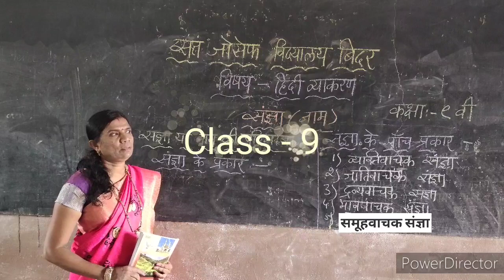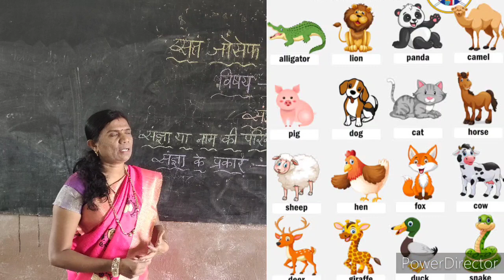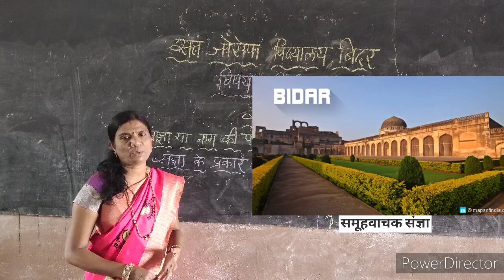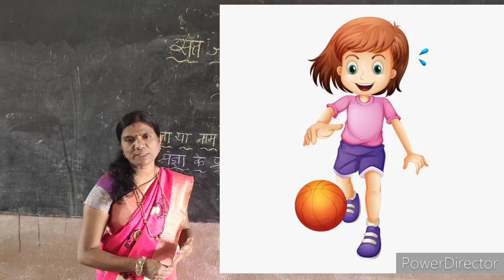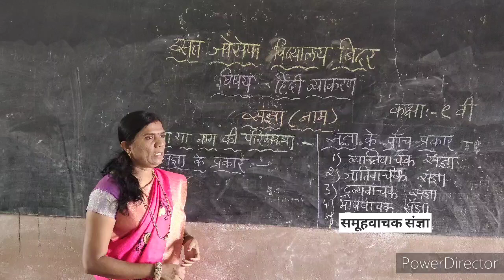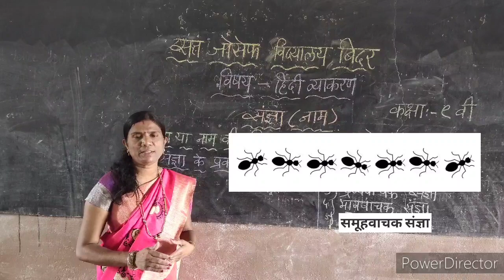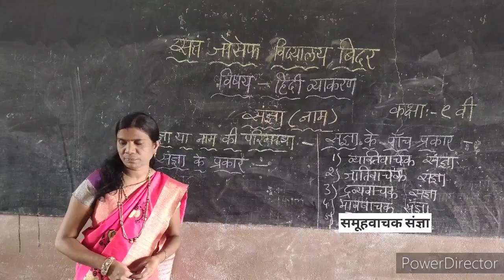Hindi grammer | class-9 | saudnya (noun) | st. Joseph college,bidar